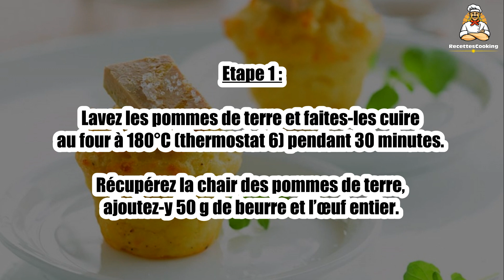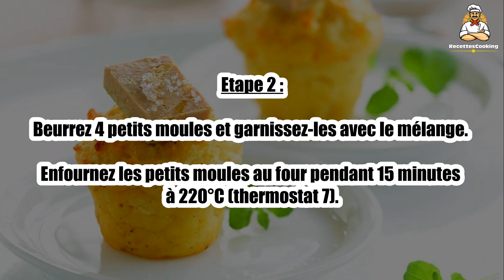Recette : Bouchées de pommes de terre soufflées au foie gras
Bonjour à tous, aujourd’hui recettescooking.com vous présente la recette suivante : Bouchées de pommes de terre soufflées au foie gras.

TEMPS TOTAL : 55 min
Préparation : 10 min
Cuisson : 45 min

Ingrédients :

3 belles pommes de terre pour cuisson au four (500 g)
4 tranches de foie en terrine de 40g
1 oeuf
50 g de beurre

Etape 1 : Lavez les pommes de terre et faites-les cuire au four à 180°C (thermostat 6) pendant 30 minutes. Récupérez la chair des pommes de terre, ajoutez-y 50 g de beurre et l’œuf entier. Mélangez, salez et poivrez.

Etape 2 : Beurrez 4 petits moules et garnissez-les avec le mélange. Enfournez les petits moules au four pendant 15 minutes à 220°C (thermostat 7).

Etape 3 : A la sortie du four, laissez tiédir, démoulez et déposez une tranche de foie gras sur chaque bouchée.